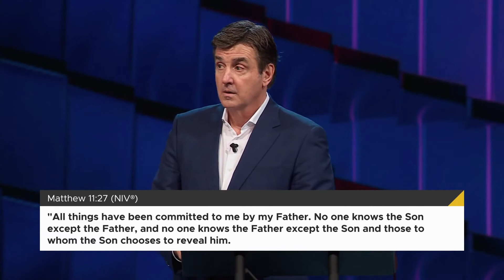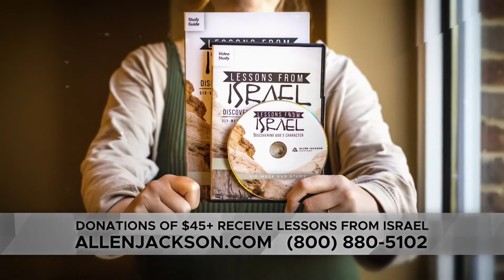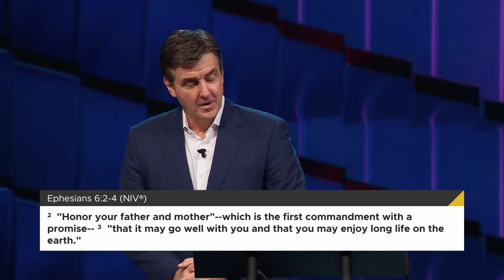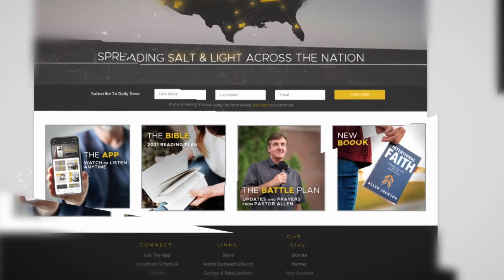Allen Jackson Full Sermons - A Heavenly Father - Part 1